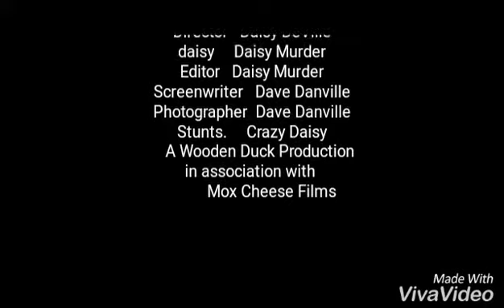At Home With Daisy-How to Cook A Salty Ham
I'm this hilarious satirical video, pro wrestling personality daisy describes how to Cook A Salty ham. aka kick the ever loving snot out of "Textbook " Philly Madison.
It all goes down in Wrightstown,NJ December 10,2016 at UNITED WRESTLING COALITION's annual Toys for Tots show.